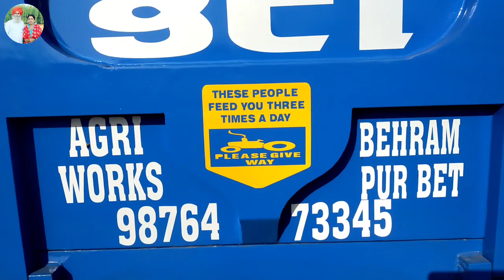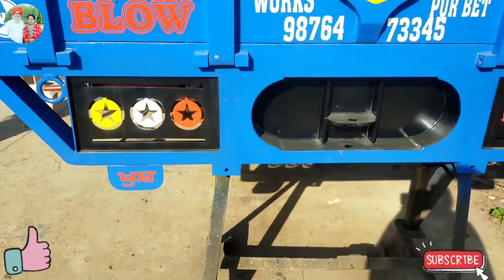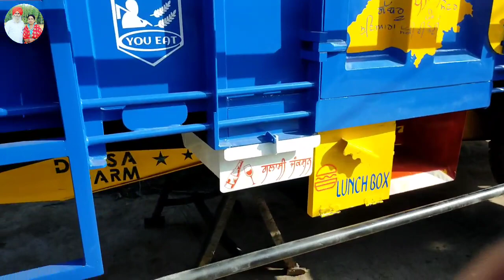ghar bharia pia saman nal😳 jahaj k jaisa lge ye to super big 👍@bhatti family punjabi vlogs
ghar bharia pia saman nal 😳jahaj k jaisa lge ye to super big 👍

18 foot ki trali video